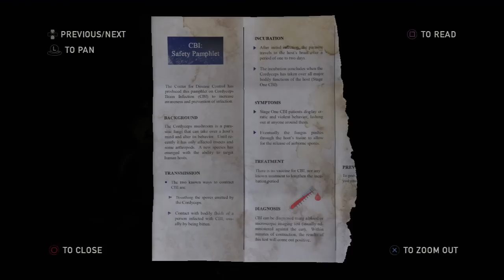Let's Play The Last Of Us - Part 9 - Molotov Clicker Cocktail